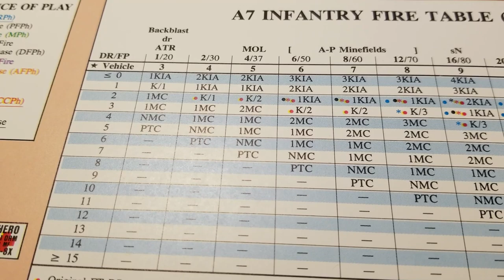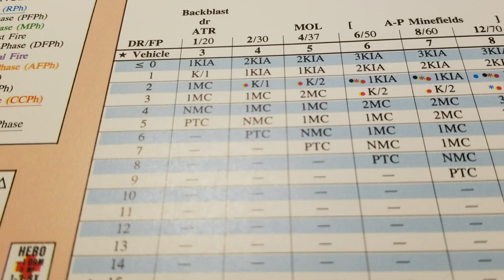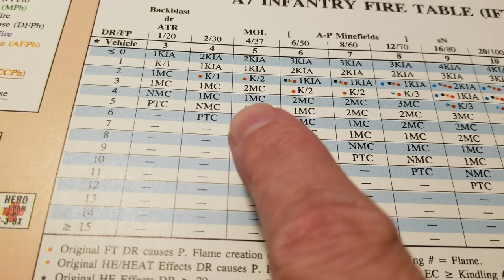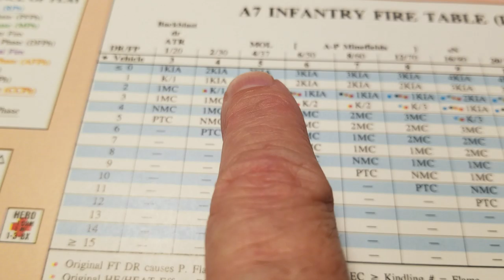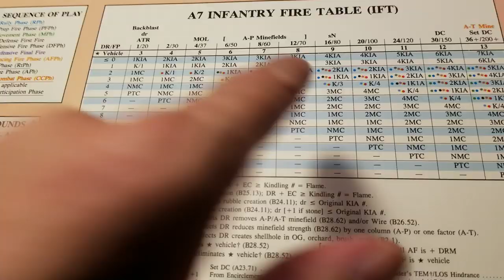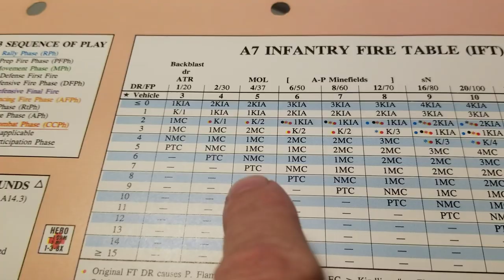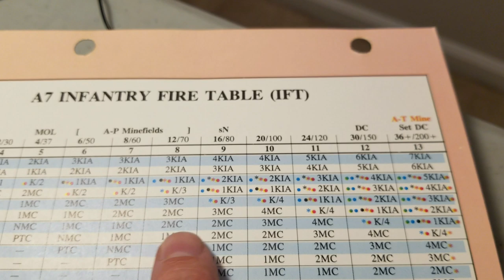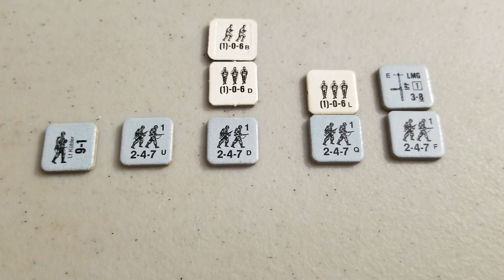Soviet Turn One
This carries on from my previous video. This covers movement, defensive fire, advancing fire, rout, advance and close combat.  This is just the Russian turn, and it shows quite a bit.  Hopefully you will gain a better appreciation in the differences between Squad Leader and Advanced Squad Leader